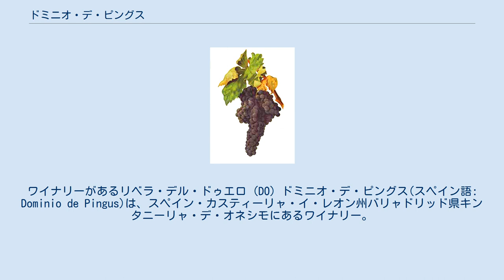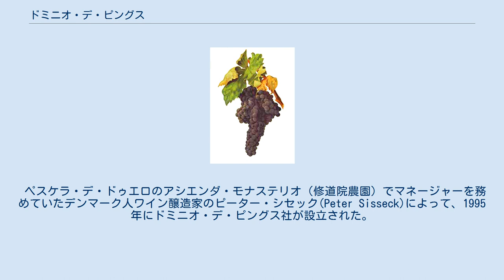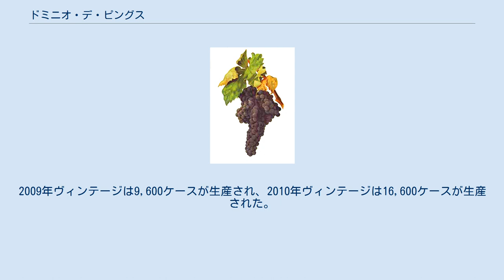ドミニオ・デ・ピングス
ワイナリーがあるリベラ・デル・ドゥエロ (DO) ドミニオ・デ・ピングス(スペイン語: Dominio de Pingus)は、スペイン・カスティーリャ・イ・レオン州バリャドリッド県キンタニーリャ・デ・オネシモにあるワイナリー。
スペインの原産地呼称制度であるデノミナシオン・デ・オリヘン(DO)におけるリベラ・デル・ドゥエロ (DO)に所在する。
ブドウ畑はバリャドリッド県ラ・オラ周辺に存在する。
 旗艦銘柄の「ドミニオ・デ・ピングス」はカルト・ワインのひとつとされており、生産されたワインは超高額で販売され、入手するのが困難である。
 ドミニオ・デ・ピングス社が生産するワインには、セカンドラベルの「フロール・デ・ピングス」、それぞれ1樽のみ生産される「クベエ」、「アメリア」がある。
近年には地元のブドウ栽培農家とともに、ティント・フィノ種（テンプラニーリョ種のこの地域での呼称）の古樹を栽培する「PSI」と呼ばれる共同プロジェクトを行っている。
 ペスケラ・デ・ドゥエロのアシエンダ・モナステリオ（修道院農園）でマネージャーを務めていたデンマーク人ワイン醸造家のピーター・シセック(Peter Sisseck)によって、1995年にドミニオ・デ・ピングス社が設立された。
シセックはドミニオ・デ・ピングス社のワイン生産哲学について、「私が所有するブドウ畑のブドウの樹はとても古いものである。彼ら（ブドウの樹）の収量は高くないし、農薬を用いることもない。伝統的なバソ方式によって栽培する。彼らは完璧である」と述べている。
 旗艦銘柄「ドミニオ・デ・ピングス」の1995年ヴィンテージ（初ヴィンテージ）について、著名なワイン評論家のロバート・パーカーは「私が今までテイスティングしたワインの中でもっとも偉大でもっとも興奮するワインのひとつ」だとした。
初ヴィンテージの生産量はわずか325ケースととても限られ、当初は1本あたり200米ドルに設定されて販売された。
1997年11月には75ケースの「ドミニオ・デ・ピングス」を積んでアメリカ合衆国に向けて航行していた輸送船が、北大西洋のアゾレス諸島沖合で沈没。
初ヴィンテージの希少価値はさらに高まった。
輸送船沈没の報道はアメリカ市場に劇的な反応をもたらし、「ドミニオ・デ・ピングス」の価格は1本あたり495米ドルに急上昇した。
 2008年4月のロンダ・ワイン生産者会議では、「特定のワイン評論家の味覚に合うようなワインを生産する生産者もいる」と述べたデカンター誌の編集者ギュイ・ウッドワードの発言にシセックが腹を立てた。
質疑応答の時間には、生産哲学を持たないワイン生産者の存在を暗に意味したウッドワードの傲慢な発言に対して、シセックは「私はそんなことが可能であるとは思わない」と付け加えた。
 2007年、スペイン政府はドミニオ・デ・ピングスや他のワイナリーのブドウ畑を横断する幹線道路の拡張計画の承認を発表した。
シセックはこの道路拡張計画に強く反対しており、この計画がスペイン政府の「報復的な措置」であるとした。
 「ドミニオ・デ・ピングス」に用いられるティント・フィノ種 バロッソにはティント・フィノ種（リベラ・デル・ドゥエロでのテンプラニーリョ種の呼称）が植えられた2.5ヘクタール（6.2エーカー）のブドウ畑があり、このブドウ畑の樹齢は65年に達している。
サン・クリストバルには1.5ヘクタール（3.7エーカー）のブドウ畑があり、こちらのブドウ畑の樹齢は70年を超えている。
これらの古樹の収量は1ヘクタールあたり12ヘクトリットルの低収量である。
2000年以降はバイオダイナミック農法が用いられている。
旗艦銘柄「ドミニオ・デ・ピングス」の生産量は500ケース以下であることが多いが、劣ったヴィンテージの年にはまったく生産されないこともある。
 セカンドラベルの「フロール・デ・ピングス」はティント・フィノ種のセパージュワインであり、ラ・オラ周辺にある樹齢35年以上の貸借ブドウ畑で栽培された果実が用いられる。
2005年ヴィンテージからバイオダイナミック農法が用いられている。
年間の生産量は平均4,000ケースである。
 旗艦銘柄の「ドミニオ・デ・ピングス」とセカンドラベルの「フロール・デ・ピングス」に加えて、ドミニオ・デ・ピングス社はそれぞれ1樽ずつ「クベエ」と「アメリア」を生産している。
これらは樹齢100年を超す樹の1ヘクタールあたり10ヘクトリ...